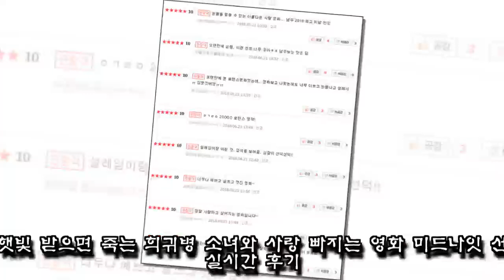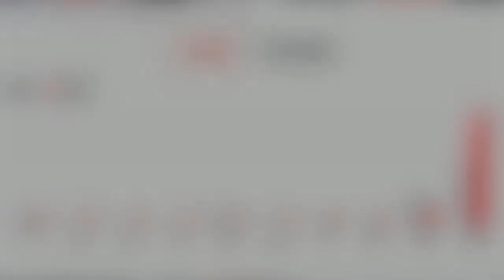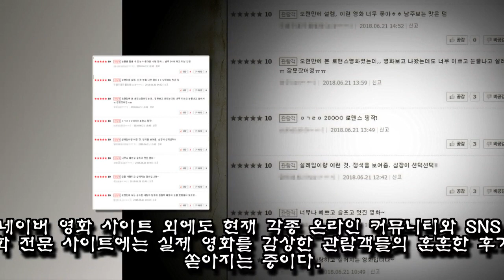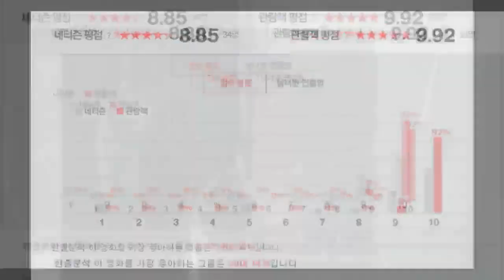햇빛 받으면 죽는 희귀병 소녀와 사랑 빠지는 영화 미드나잇 선 실시간 후기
오늘(21일) 개봉한 로맨스 영화 ‘미드나잇 선’이 실제 관람객들 사이에서 훈훈한 반응을 얻고 있다.